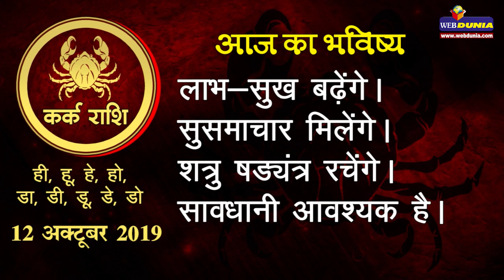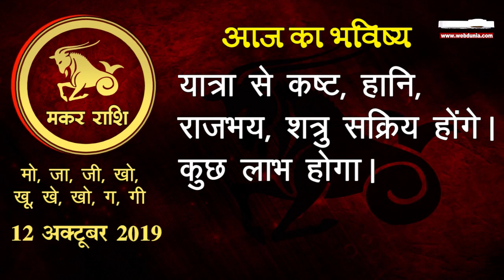12 अक्टूबर 2019 : क्या कहती है आपकी राशि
कैसा बीतेगा आज आपका दिन, जानें राशिफल...

मेष- शत्रु षड्यंत्र रचेंगे। मनमाफिक कार्य न होने से दुख होगा। विवाद बढ़ेंगे। हानि की संभावना है।

कल्याणकारी उपाय- कुत्ते को तेल चुपड़ी रोटी दें।

वृषभ- शत्रु परास्त होंगे। मित्रों से मुलाकात लाभकारी होगी। अस्वस्थता से लाभ कम होगा।

कल्याणकारी उपाय- गाय को गुड़ डालकर रोटी दें।

मिथुन- मातृपक्ष की चिंता, कुसंग से हानि, विवाद से दुख, सोच-समझकर निर्णय करने का समय है।

कल्याणकारी उपाय- इष्ट आराधना शांति देगी।

कर्क- लाभ-सुख बढ़ेंगे। सुसमाचार मिलेंगे। शत्रु षड्यं‍त्र रचेंगे। सावधानी आवश्यक है।

कल्याणकारी उपाय- शिवजी का पूजन शुभ रहे।

सिंह- नेत्रों में पीड़ा, लाभ होगा। शत्रु अपमानित करेंगे। शांत रहने से परिस्थिति अनुकूल होगी।

कल्याणकारी उपाय- सूर्य मंत्र के जाप करें।

कन्या- कर्ज के लिए कोशिश कामयाब होगी। लाभ के अवसर टलेंगे। शत्रु परेशान करेंगे।

कल्याणकारी उपाय-  इष्ट आराधना शुभ रहे।

तुला- पराक्रम से लाभ होगा। शारीरिक कष्ट, अर्थहानि के साथ अपमान होने की संभावना है।

कल्याणकारी उपाय- गजेंद्र मोक्ष का पाठ शुभ रहेंगे।

वृश्चिक- शत्रु दुखी होंगे। फायदे के सौदे होंगे। विजय मिलेगी। स्वास्थ्य का पाया मजबूत होगा।

कल्याणकारी उपाय- केसर का टीका नाभि पर लगाएं।

धनु- विपरीत लिंगी से लाभ, यात्रा से कष्ट, हानि की संभावना, लाभ के अवसर बनेंगे। प्रयत्न करें।

कल्याणकारी उपाय- दुर्गार्चन शुभ रहे।

मकर- यात्रा से कष्ट, हानि, राजभय, शत्रु सक्रिय होंगे। कुछ लाभ होगा।

कल्याणकारी उपाय- आदित्य हृदय स्तोत्र के 11 पाठ शुभ रहेंगे।

कुंभ- प्रसन्नतादायक समाचार से उत्साह बढ़ेगा। दुर्घटना से सावधानी की आवश्यकता है। जय के आसार बनेंगे।

कल्याणकारी उपाय- गरीबों को भोजन व वस्त्रदान शुभ रहेगा।

मीन- शत्रु परेशान करेंगे। सतर्कता आवश्यक है। दुर्घटना, चोरी इत्यादि से बचें।

कल्याणकारी उपाय- इष्ट आराधना लाभकारी रहेगी।